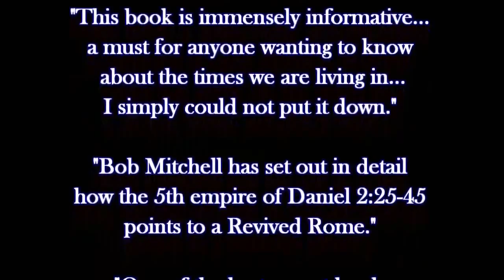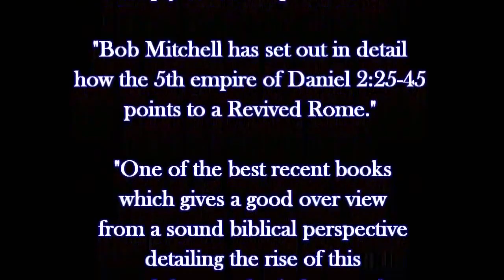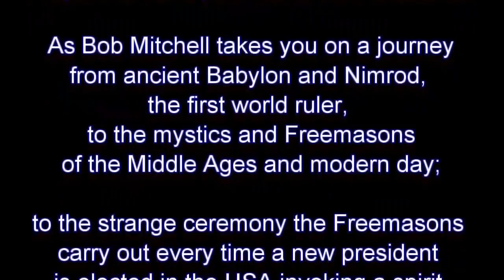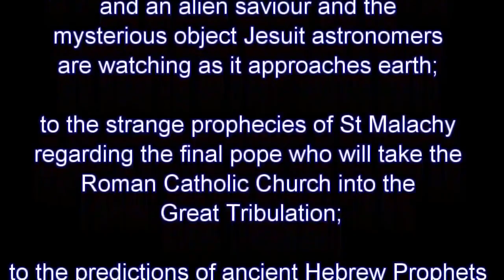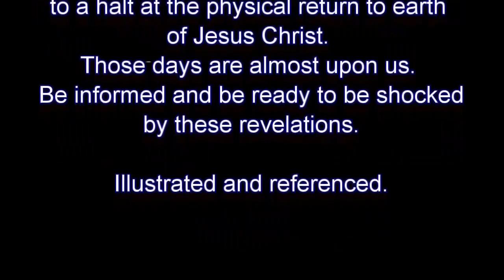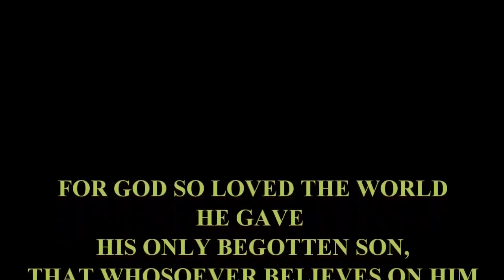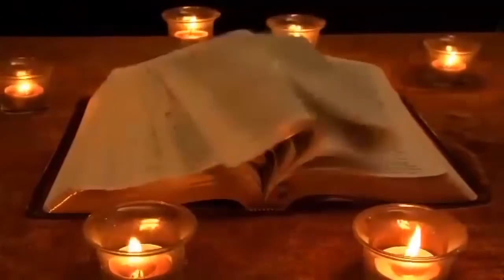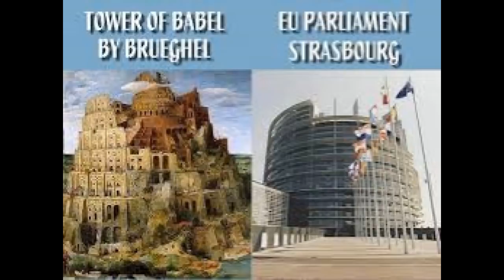PROPHECY UPDATE - BREXIT : POPE FRANCIS TO ADDRESS 1 MILLION IN WASHINGTON; THE COMING TEM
Brexit prophecy Update.